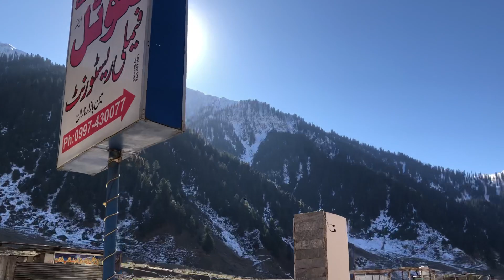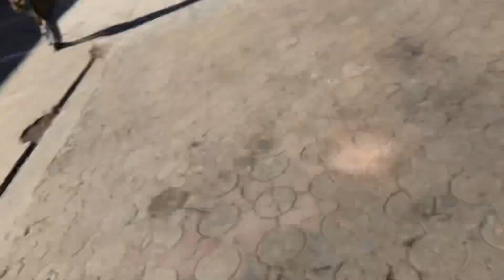JEEP TRACK NARAN TO SAF UL MALOOK (Dangerous track of pakistan) snow coverd roads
Roots international college trip lhr to naran manage by capture tour pakistan
Well organised staff
Humble people